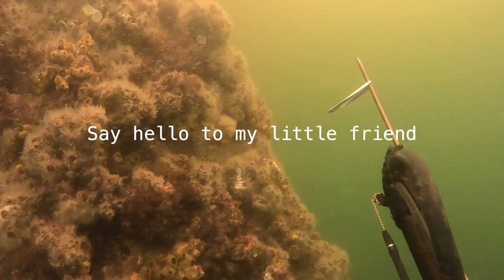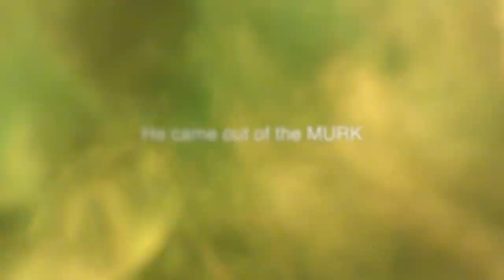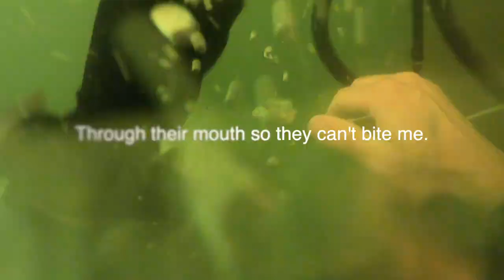Alabama *SHEEPSHEAD* Spearfishing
On this episode of Muddy water diving where you can barely see your feet in our georgous mobile bay ecosystem. We go breath under water and Shoot sheepshead with a jbl speargun. This was a short yet succesfull dive. action packed video. Dauphin island Alabama Orange beach alabama